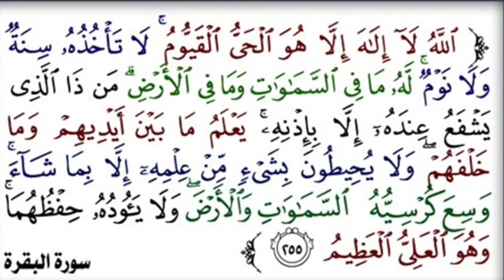सफर करते हुए हादसों से बचने का वजीफा is video mein Dekhen👆👆👆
सफर करते वक्त हादसों से बचने का रूहानी इलाज is video mein Dekhen👆👆👆

audio - sarfaraz azhari

editing - sarafarz azhari

hme. support karte rahe apna
pyar bnye rakhe

plesase don't forget like. share.and comment